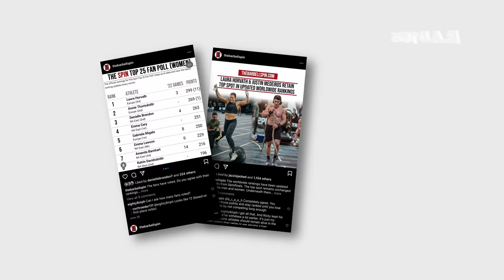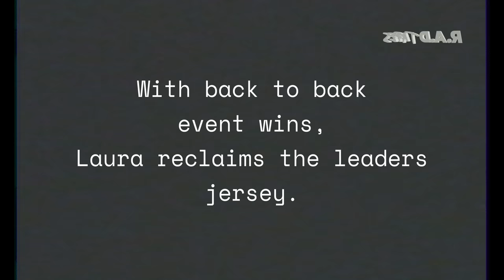Laura Horvath Fittest Woman On Earth - R.A.D® Tapes Episode 22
Watch behind-the-scenes footage of Laura Horvath becoming the 2023 CrossFit Games champion in the last CrossFit Games in Madison, Wisconsin.